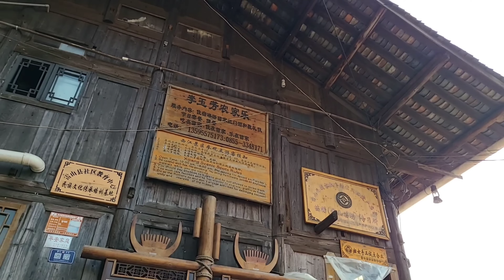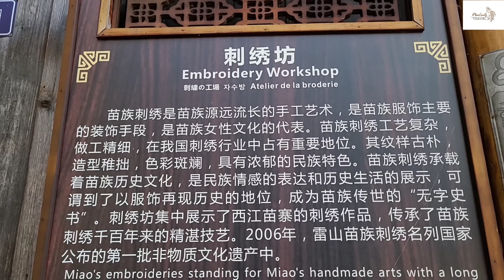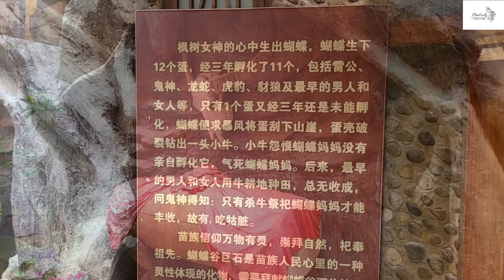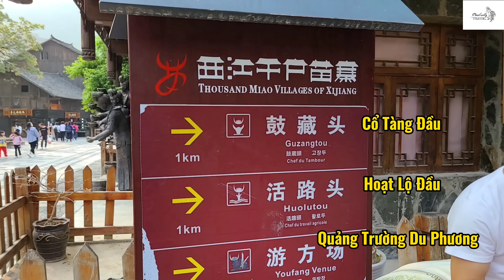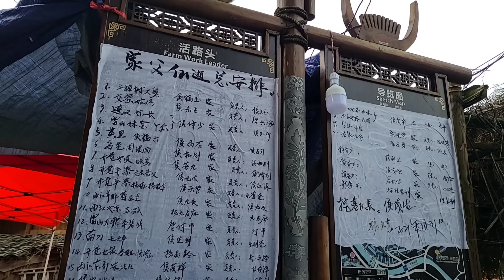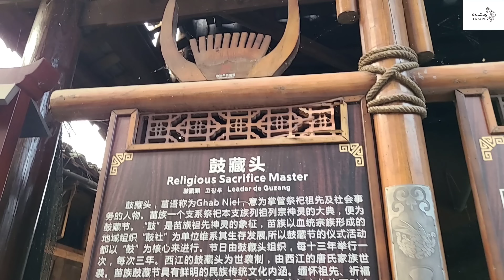DU LỊCH TRUNG QUỐC: Tây Giang Top5 cổ trấn đẹp nhất Trung Quốc, Quý Châu (phần6)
Tây Giang thiên hộ Miêu trại là một trong tám cổ trấn của tỉnh quý châu, được coi là miêu trại đầu tiên của Trung Quốc. Với hơn 1700 năm tuổi, nhưng tất cả vẫn còn được bảo tồn gìn giữ nguyên vẹn cho tới ngày nay.
Hôm nay thì chúng ta sẽ dành trọn một ngày, để tiếp tục đi khám phá cổ trấn Thiên Hộ Miêu Trại, tìm hiểu về nền văn hóa đặc sắc và thế giới ẩm thực phong phú nơi đây, thăm dinh thự vua mèo, nhà của Hoạt Lộ đầu (người lãnh đạo của dân bản), tìm hiểu về nền văn hóa thuê thùa, nhuộm in của người dân bản xứ.
Sau cùng là thưởng thức món ăn canh cá nức tiếng gần xa của Miêu Trại. Tối đến dạo quanh con phố đi bộ dài hơn 1km để khám phá ẩm thực đường phố nơi đây.